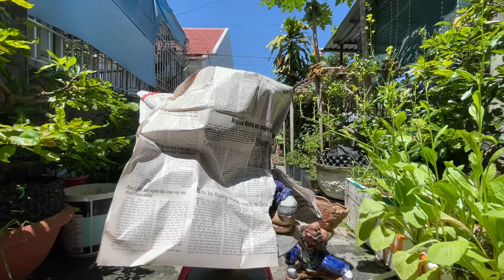Gốm bát tràng,giao lưu châu tượng võ công đá “võ công gồi núi”!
-Là nơi cung cấp nguyên liệu uy tín và chất lượng.!
cập nhập hướng dẫn làm bonsai handmade đẹp thông qua những sợi kim loại vô hồn.
cách uống cây cảnh.
cách làm bonsai.
cây bonsai đẹp.
cách làm lá dây đồng.
5 cách làm lá cơ bản bonsai dây đồng không dùng kìm (5 ways to make basic bonsai copper wire).
cách làm lá tùng bằng dây đồng.cách làm lá bonsai dây đồng.